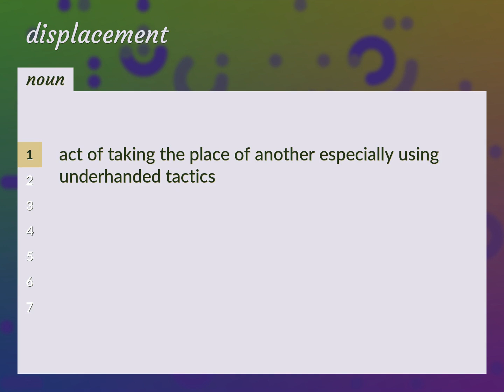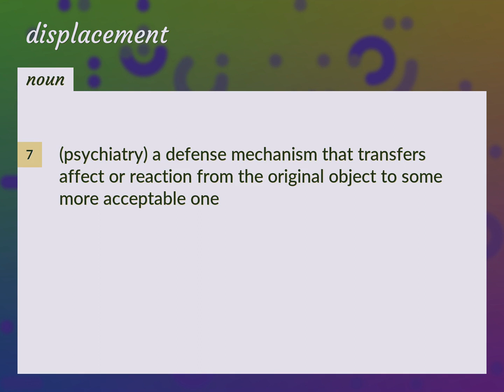Displacements | meaning of Displacements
What is DISPLACEMENTS meaning?